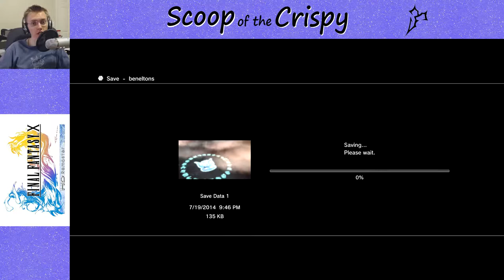Final Fantasy X HD - 109 - Seymour Omnis Battle - PS3 Let's Play